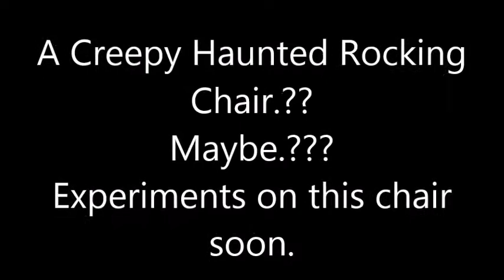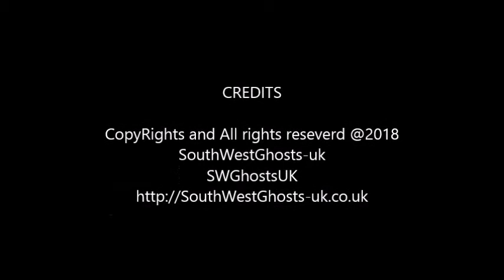SWGhosts-UK: Creepy old rocking chair found Today. 28-04-18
Real life Events of my Haunted Flat, Creepy old rocking chair found Today. While going out to get some dinner and drink, i found this rocking chair, lucky it was still t here on the way back home.

Took me like nearly 10 minutes to carry it home. I have left it in the living room for now to dry it out as it was raining out side when i found it..
It is is a bit of a bad state, i may leave it like it or i may repaint it some time in the future.

What do you guys think of it, haunted or not. While taking pictures of the chair to add to this video a strange white light flashed from it, but shame it did not get caught on the picture.

Session on  the chair coming soon.